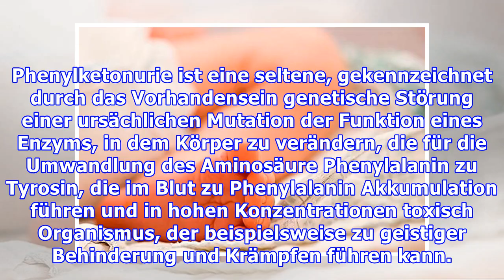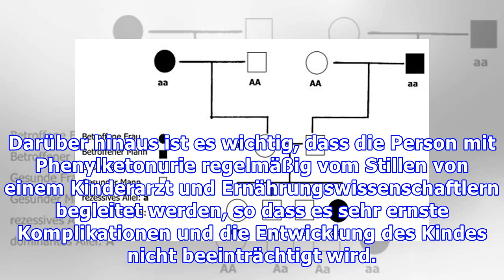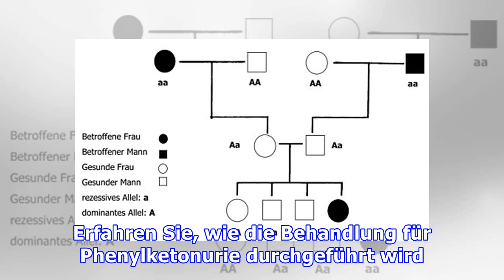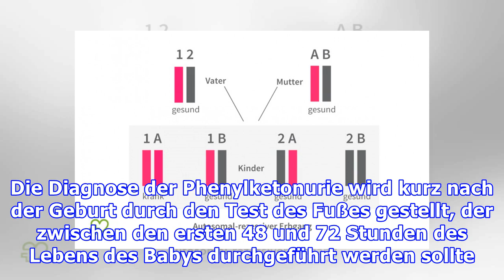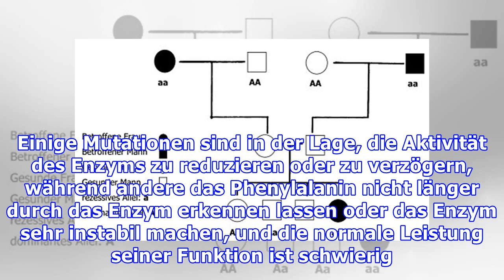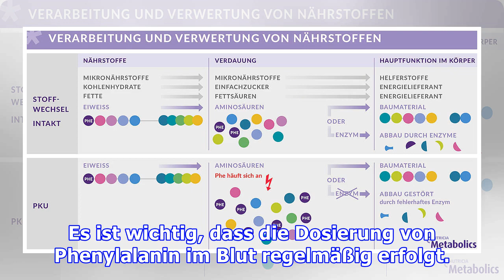Was ist Phenylketonurie und wie wird es behandelt?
Phenylketonurie ist eine seltene, gekennzeichnet durch das Vorhandensein genetische Störung einer ursächlichen Mutation der Funktion eines Enzyms, in dem Körper zu verändern, die für die Umwandlung des Aminosäure Phenylalanin zu Tyrosin, die im Blut zu Phenylalanin Akkumulation führen und in hohen Konzentrationen toxisch Organismus, der beispielsweise zu geistiger Behinderung und Krämpfen führen k...